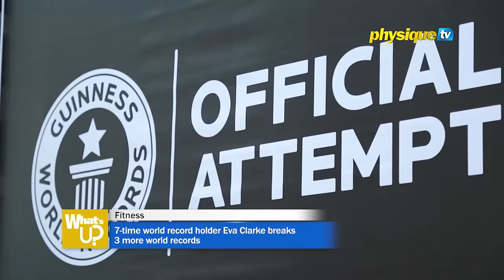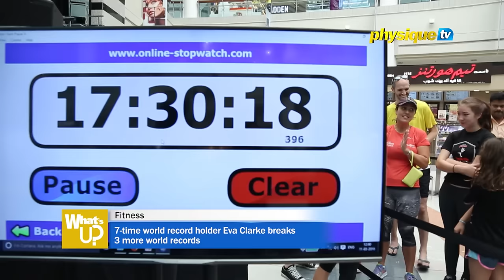7-time world record holder Eva Clarke breaks 3 more world records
7-time Guinness World Record Holder Eva Clarke continued to amaze as she added three more world records to her belt. Held over 24 hours in Al Wahda Mall, the Abu Dhabi based mom and fitness trainer attempted and succeeded in breaking 3 world records: the most number of pull ups in 1hour, in 12 hours and in 24 hours.

Don’t miss What’s Up every Thursday 8PM UAE on Physique TV.